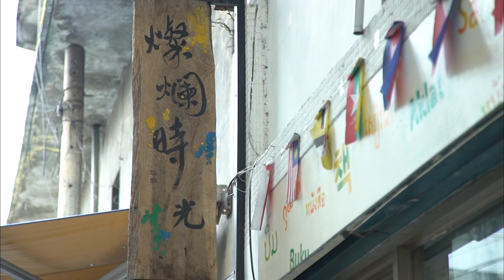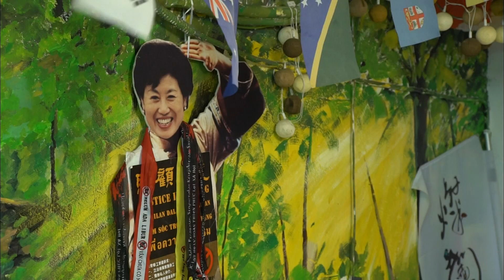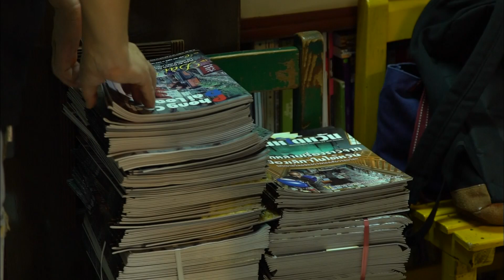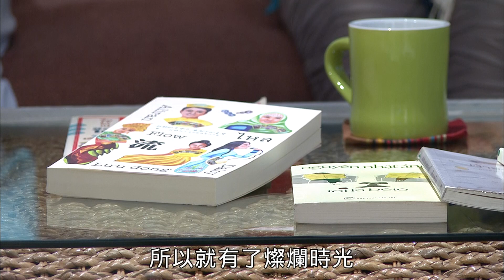追尋燦爛時光的東南亞主題書店 公視藝文大道第199集 搶先看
**公視頻道因8/15-8/21 晚間九點到十二點播出奧運賽事精華之故,節目暫停播出,敬請見諒。**

在台灣有八十萬的東南亞移民工，然而，我們對東南亞的文化究竟認識多少？這些移民工朋友們，對台灣又有什麼樣的觀察呢？有一間不一樣的書店，就在提供彼此交流溝通，放大視野的機會。
《燦爛時光：東南亞主題書店》，透過東南亞文字書籍、繪畫、講座、讀書會、料理班、電影紀錄片和語言學習，使得在台灣的移民工朋友們有更多充實知識、獲得紓解，和發表創作的管道；也讓台灣人因為這個平台，增進對東南亞文化的學習和探索。
書店的共同創辦人張正和廖雲章，自2006年創辦為東南亞在台人士服務的《四方報》，並陸續發展出越南文、印尼文、柬埔寨文、菲律賓文、泰文，五種語言版本的報紙。2015年的泰國潑水節，在捷運南勢角站附近，成立《燦爛時光：東南亞主題書店》，期待匯集移民工朋友當中，熱愛閱讀的文青，和關心東南亞事務的台灣人，來到這個東南亞主題基地，分享訊息、共同成長。
而書店的印尼籍志工安娜，來台從事看護工作近五年，同時在空中大學進修，因為和朋友參加《移民工文學獎》的推廣活動，結識了張正和雲章；之後書店開業，安娜成了店裡的常客，進而擔任在台北車站行動書店的導覽志工，積極參與相關事務。
《公視藝文大道》，特別邀請到書店的印尼籍志工安娜，和書店共同創辦人張正、廖雲章，從創立《四方報》、製作《唱四方》節目，到舉辦《移民工文學獎》，¬帶觀眾朋友們一同串起台灣和東南亞的連結，追求我們共享的燦爛時光。

公視頻道
2016/8/19 (五) 上午08:30